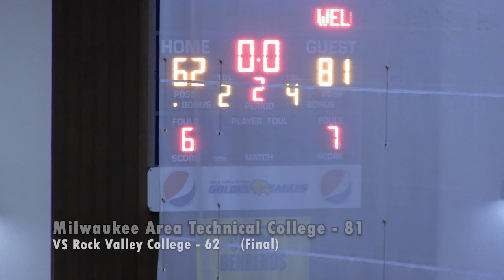Men's Basketball VS Rock Valley College: Game Highlights (02/15/22)